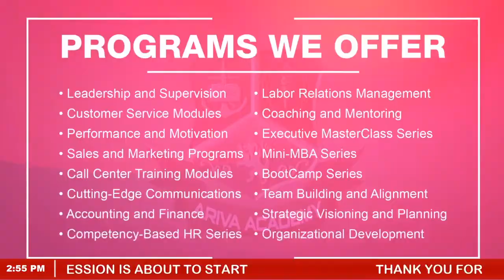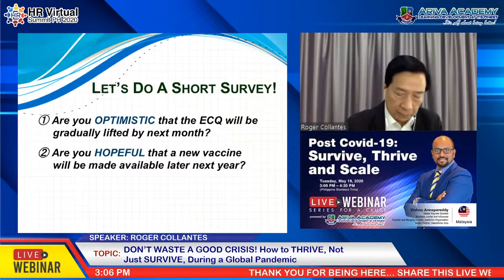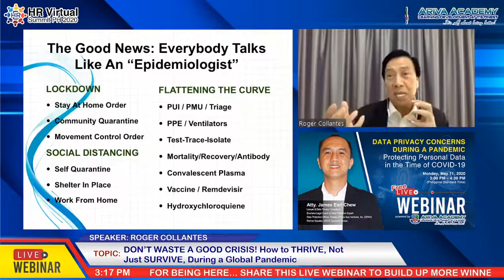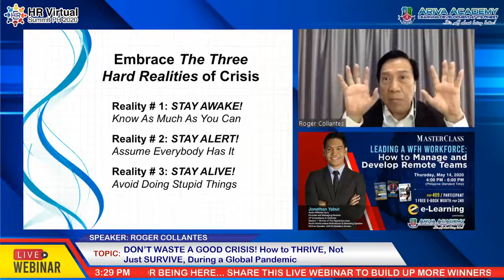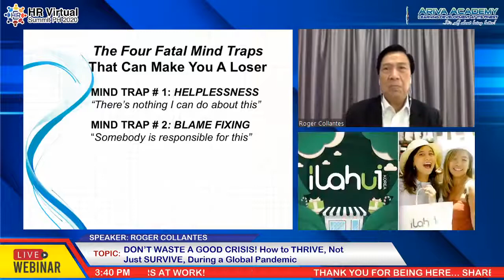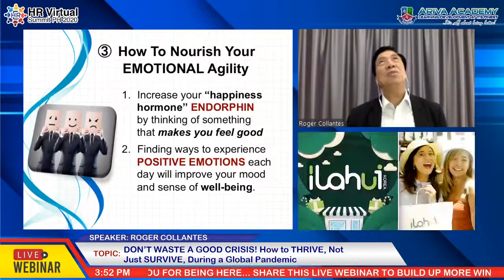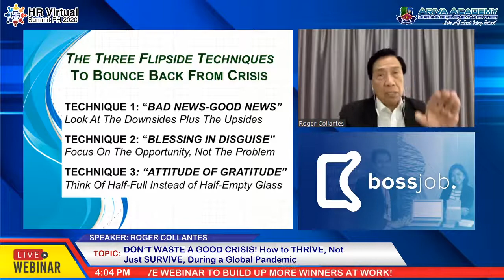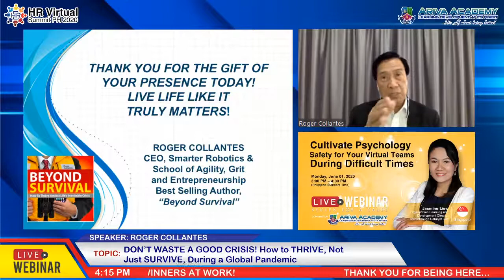Part 1: Don't Waste a Good Crisis! How Thrive, Not Just Survive, During a Global Pandemic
WE'RE LIVE NOW on YouTube, Facebook and LinkedIn! with the Asia’s Top HR Leader & Resiliency Coach Mr. Roger Collantes!

⏰3:00 PM - 4:30 PM
(Philippine Standard Time)

💥DON’T WASTE A GOOD CRISIS! How to THRIVE, Not Just SURVIVE, During a Global Pandemic💥

👨‍👩‍👦‍👦Together, let us show our support to our fellow Filipinos who are in survival mode during this difficult time of the global health crisis.